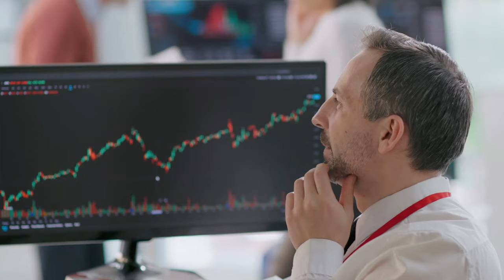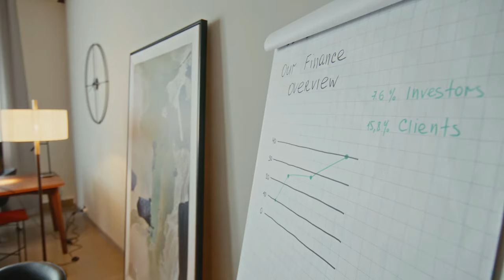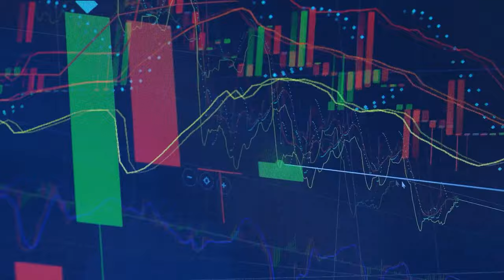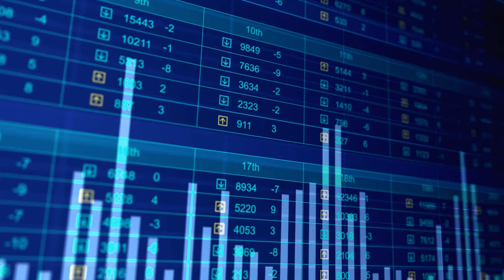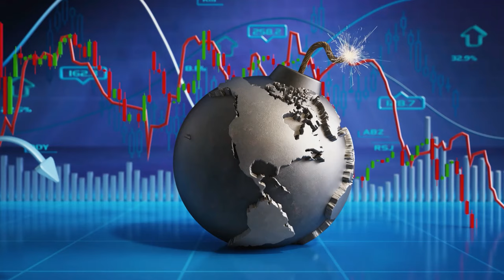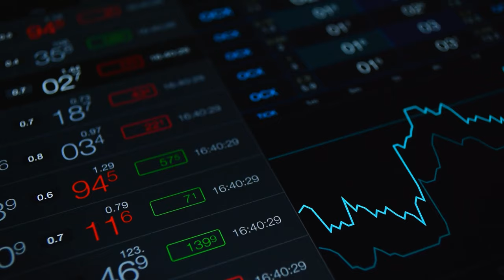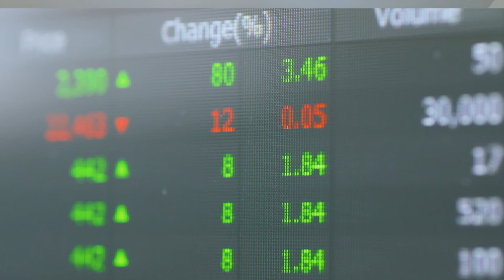Amazon, Walmart, Dollar General Agree on This About U.S. Economy. What Does It Mean for Investors?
The U.S. economy is full of uncertainty, but what does that mean for investors? In this video, Nolan Alders discusses the latest insights from Dollar General, Dollar Tree, Amazon, Walmart, and RH to uncover the economic trends affecting consumer behavior. We explore how low-income consumers are struggling while higher-income households remain resilient. With insightful commentary and a long-term investing mindset, Nolan shares why focusing on companies that thrive in all economic environments is the key to weathering the storm. Don’t miss this essential guide to navigating an unpredictable market!